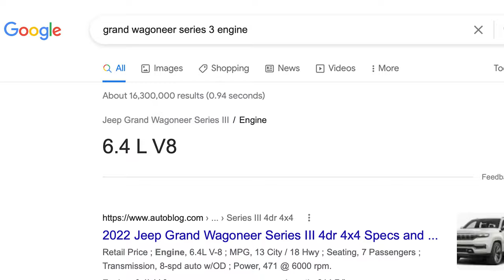Why Did Jeep CANCEL The Grand Cherokee SRT?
Why did one of the biggest car manufactures in the world cancel their best selling performance vehicle, the Jeep Grand Cherokee SRT?

Today we will go over all the reasons Jeep/Dodge decided to make the move to cut off one the most loved sport utility vehicles (SUV) the Jeep SRT. The Jeep SRT was first produced in 2006 with the Wk1 body style. As time went on they changed their design to a more family friendly body shape with the wk2 Jeep SRT, and then the facelift version of the Wk2 in 2017.

For 2022 Jeep cut off all production for the Jeep SRT and Jeep Trackhawk for 2022 without any explanation given, will we see a performance Jeep in the future?